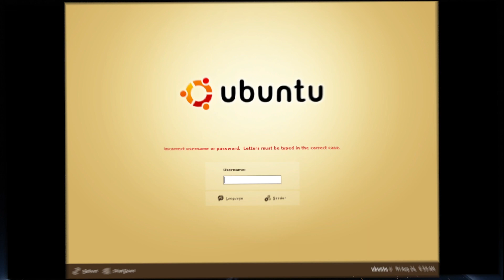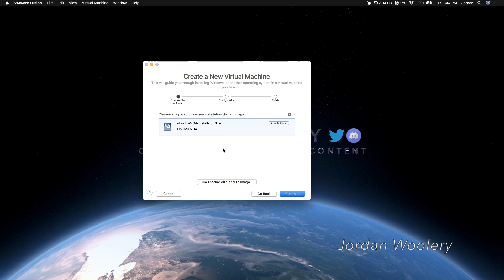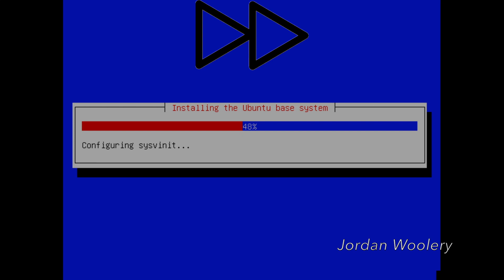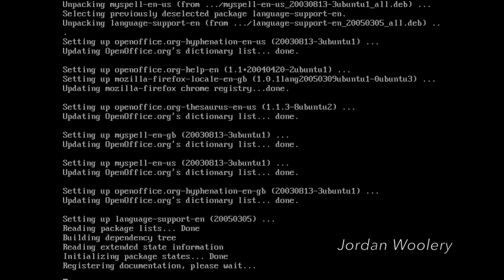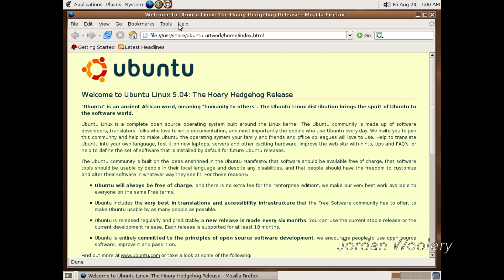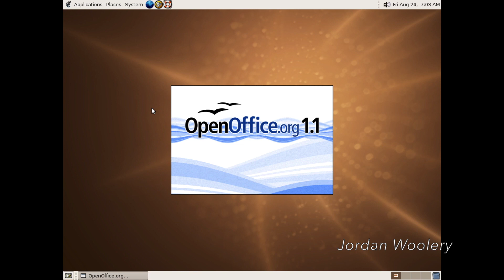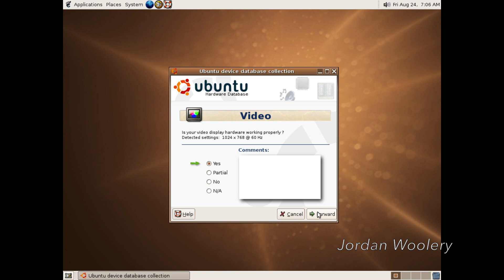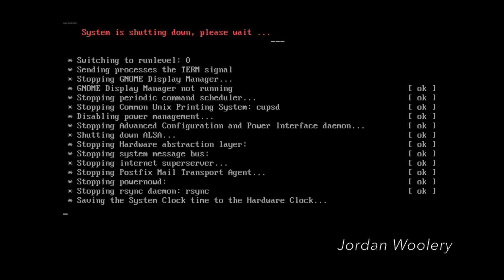Ubuntu 5.04 "Hoary Hedgehog" (2005) Install and Overview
In this video, we briefly explore Ubuntu 5.04 "Hoary Hedgehog" from April 2005.